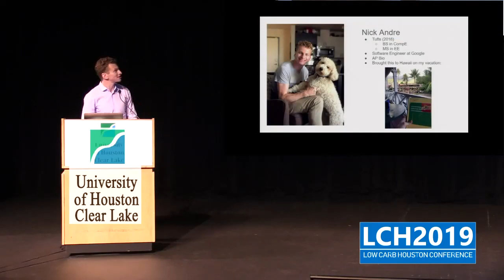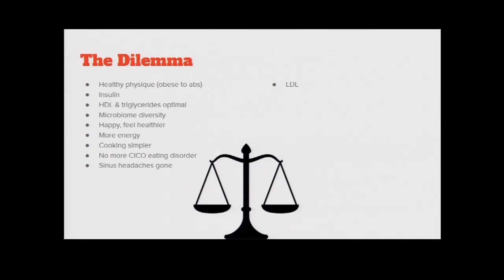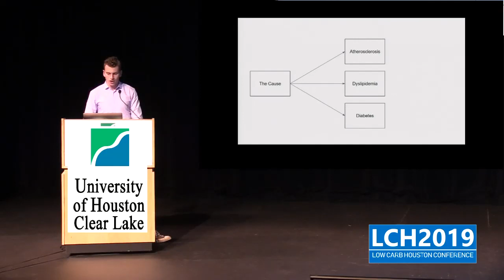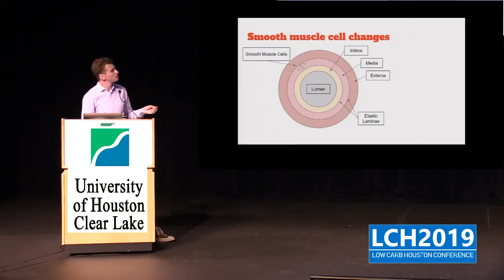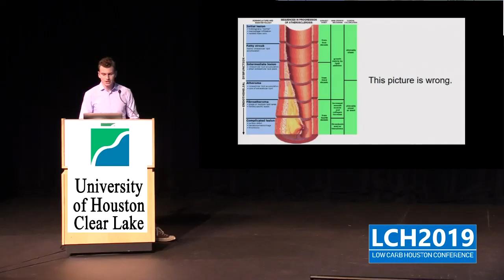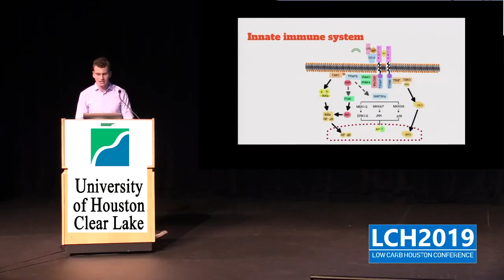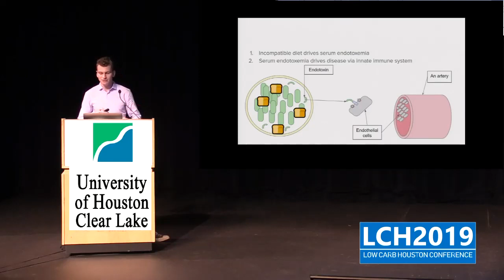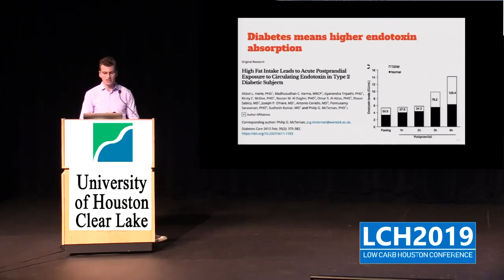Heart Disease 101 by Nick Andre @ Low Carb Houston 2019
Update from future Nick: Check out the podcast for a more in depth discussion of these topics, look it up under "Root Causing Health" on your favorite podcast platform. I also want to correct a potential inaccuracy/bit of confusion in the talk: the mechanism underlying endotoxin absorption through the digestive system is complex, and the causal direction of various associated events is not entirely clear to me, and I'm not yet satisfied with the explanations available. The intent in the talk was to treat the digestive system as a "black box," and I don't think I sufficiently emphasized that point. More specifically, the route of endotoxin absorption in this dysfunction is through the fat metabolism which travels through the lymphatic system. There are some nuanced which cause the failure and some naunced ways that the endotoxin actually moves through the system. The endotoxins make their way through the thoracic duct into the circulatory system in the vicinity of the vascular beds affected by atherosclerosis. I just want to make it clear that the story is not so simple as endotoxins crossing the border cells into the bloodstream, rather that there is a lot of immunological nuance that I'm glossing over here for time's sake.